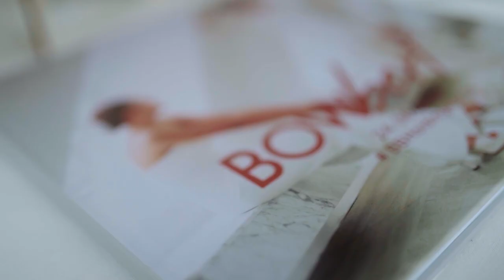Bert Bow | CASAPAPA Home&Space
@CASAPAPAHome&Space